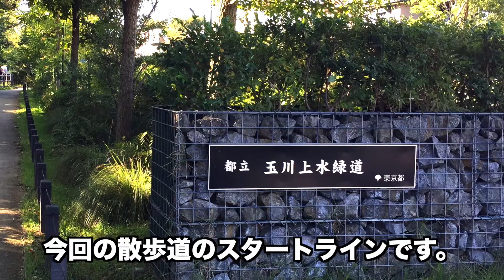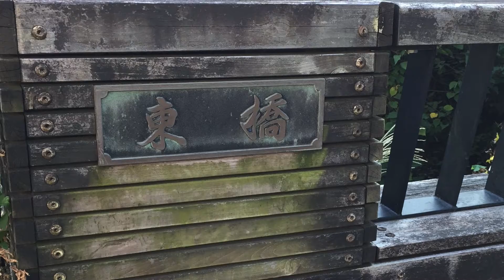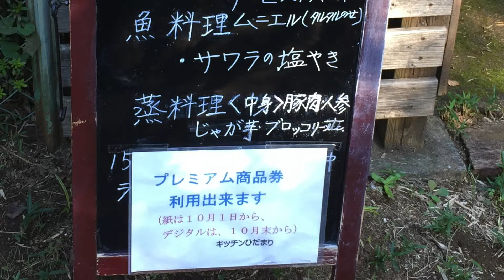玉川上水緑道 2020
秋の日曜日の午後、都内を流れる玉川上水緑道をゆっくり歩きました。
水辺と森林、小鳥や動物が驚くほど生存しています。
江戸時代の玉川兄弟の開墾の地を歩きました。